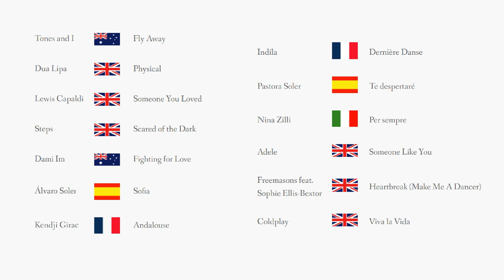EUROVISION 2024 🇪🇺 Hey OGAE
Let's take a closer look at the OGAE fan club
Besa Kokëdhima 🇦🇱 Titan
Ladaniva 🇦🇲 Jako
Kaleen 🇦🇹 We Will Rave
Electric Fields 🇦🇺 One Milkali One Blood
Fahree & Ilkin Dovlatov 🇦🇿 Özünlə Apar
Mustii 🇧🇪 Before The Party's Over
Nemo 🇨🇭 The Code
Silia Kapsis 🇨🇾 Liar
Aiko 🇨🇿 Pedestal
Isaak 🇩🇪 Always On The Run
Saba 🇩🇰 Sand
5miinust Puuluup 🇪🇪 Nendest Narkootikumidest Ei Tea Me Küll Midagi
Nebulossa 🇪🇸 Zorra
Windows95man 🇫🇮 No Rules
Slimane 🇫🇷 Mon Amour
Olly Alexander 🇬🇧 Dizzy
Nutsa Buzaladze 🇬🇪 Firefighter
Marina Satti 🇬🇷 Zari
Baby Lasagna 🇭🇷 Rim Tim Tagi Dim
Bambie Thug 🇮🇪 Doomsday Blue
Eden Golan 🇮🇱 Hurricane
Hera Björk 🇮🇸 Scared Of Heights
Angelina Mango 🇮🇹 La Noia
Silvester Belt 🇱🇹 Luktelk
Tali 🇱🇺 Fighter
Dons 🇱🇻 Hollow
Natalia Barbu 🇲🇩 In The Middle
Sarah Bonnici 🇲🇹 Loop
Joost Klein 🇳🇱 Europapa
Gåte 🇳🇴 Ulveham
Luna 🇵🇱 The Tower
Iolanda 🇵🇹 Grito
Teya Dora 🇷🇸 Ramonda
Marcus & Martinus 🇸🇪 Unforgettable
Raiven 🇸🇮 Veronika
Megara 🇸🇲 11:11
Alyona Alyona & Jerry Heil 🇺🇦 Teresa & Maria